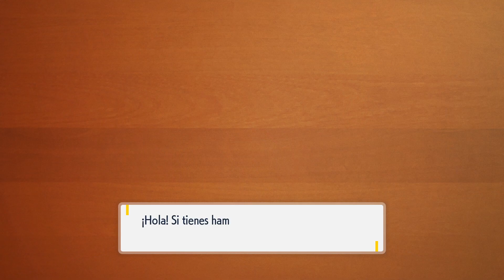Pokemon Púrpura - 17: ¡Que me revientan!